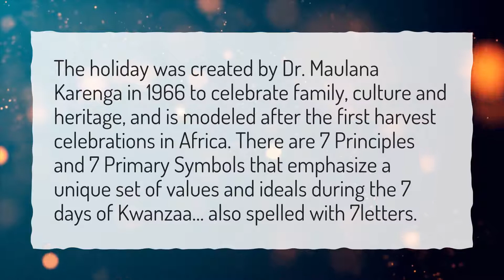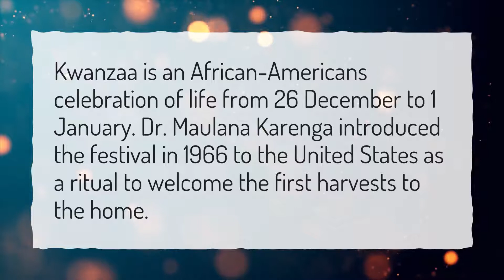Is Kwanzaa invented?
More About Who Celebrates Kwanzaa • Is Kwanzaa invented?